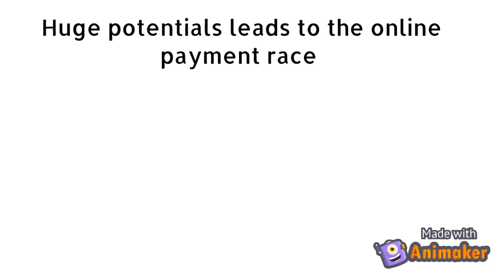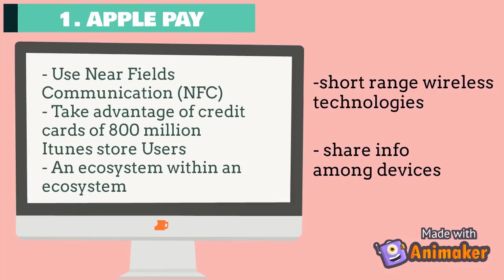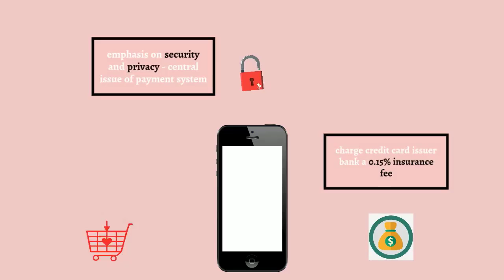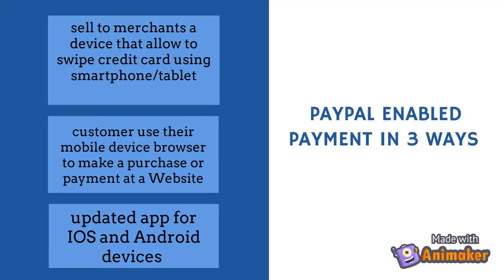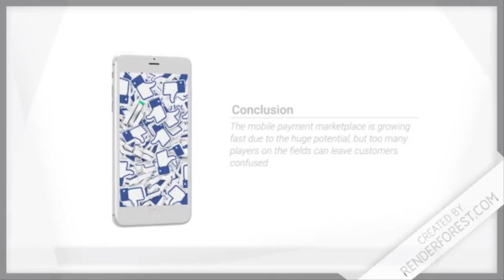Mobile payment Phuong Anh FB10B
Mobile payment
Video case presentation from Minh Phuong and Phuong Anh FB10B - FTU
2020.